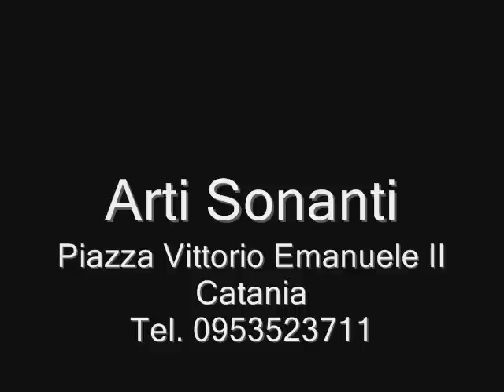24/03/14 Giovanni e Mario Strazzeri - Oliver Grasso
Puntata del 24 Marzo 2014. Ospiti in radio Giovanni Strazzeri Consigliere Nazionale Fijlkam, Oliver Grasso Vice Campione Italiano Cadetti Judo e Mario Strazzeri, componente squadra Nazionale di Judo.

Guarda: "Intervista a Cristina D'Avena"